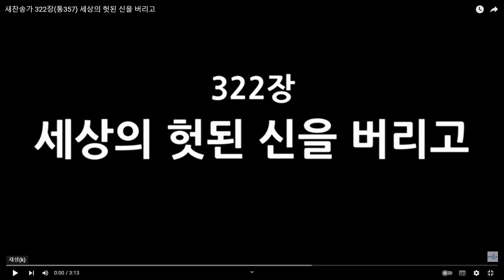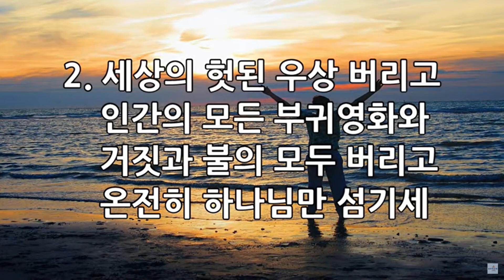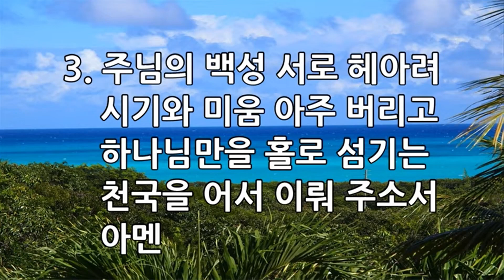새소망교회 새벽기도회 1/31/2023 New Hope Community Church in Rockford